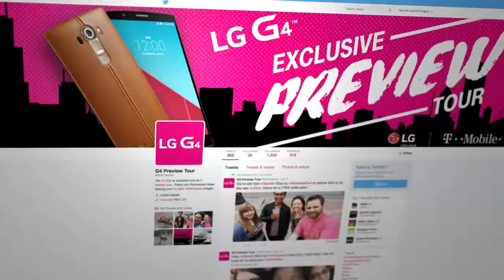The Garrigan Lyman Group - LG Electronics Product Roadshow